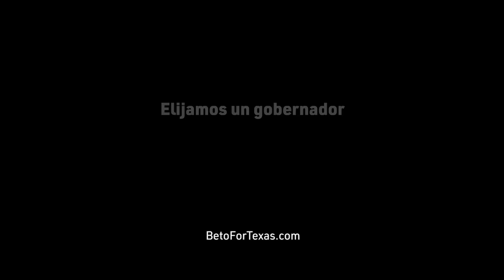Esta es una campaña para todos en Texas | Beto Por Texas en Español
Vamos a crear grandes oportunidades de trabajo, invertir en nuestras escuelas públicas y a ampliar la atención sanitaria para que más personas puedan ver a un médico